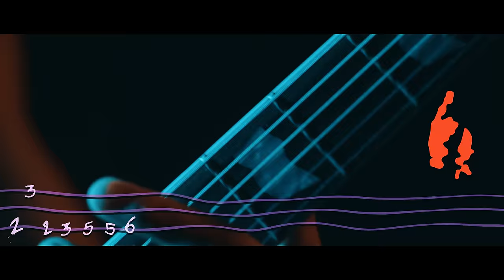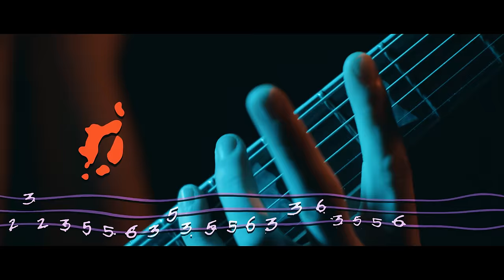Ocean Grove - Stratosphere Love [Official Music Video]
'Stratosphere Love' is taken from Ocean Grove's album The Rhapsody Tapes, get it

Lighting Tech: Samuel Carroll
Animation: James Unwin
Camera Assist: Claudio Ricco
BTS/Stills: Lizzie Skyllas
Extras: Lindsay R. Paterson, Akal D, Ayrton Burridge, Brittany Lee, Patrick Nguyen, Jacinta Sia, Louis Fu, Andrew P

A piece of me slowly dying to make it through
Secretly I pray so hard now, I bet you did too

I’ve been feeling all the grace that you’ve been throwing at my feet, it’s so cold, its so cold.
I’ve been feeling at my fingers I can feel it at my feet, its so cold its so cold.

You said it so well yourself complex, my complex
Strokes correct, pressure placed on your hips
The morning cities on the back of our necks

Are you with it now?
Can you see the pleasure in it now

Say you’re with it, say say you’re with it with it